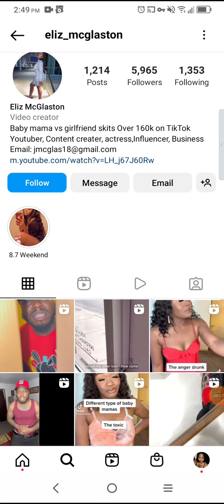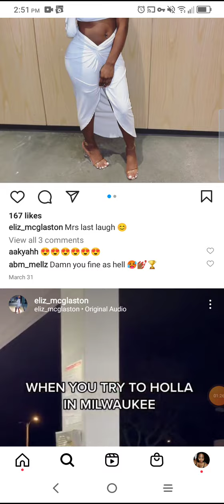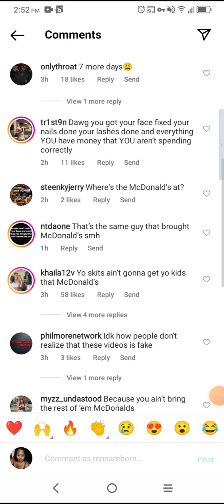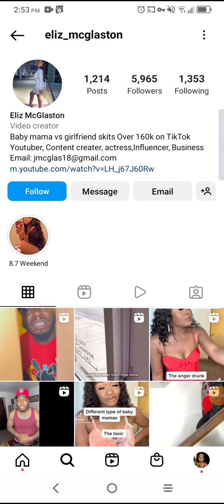McDonald's BabyMama, Baby Daddy Getting Food For One Child Video. A Fake Stunt By A Content Creator?